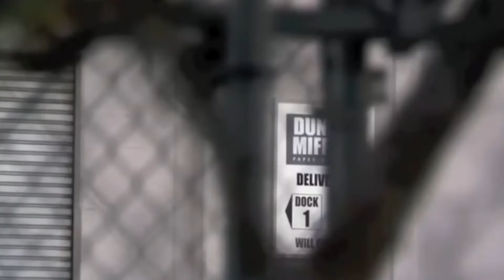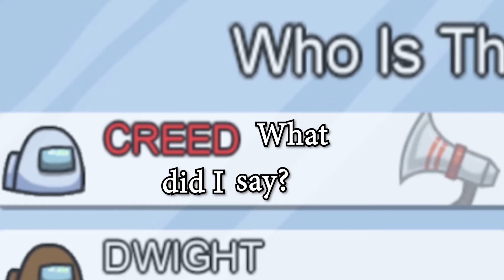The Office among US part 3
The Office is an American mockumentary sitcom television series that depicts the everyday work lives of office employees in the Scranton, Pennsylvania branch of the fictional Dunder Mifflin Paper Company.
A motley group of office workers go through hilarious misadventures at the Scranton, Pennsylvania, branch of the Dunder Mifflin Paper Company.